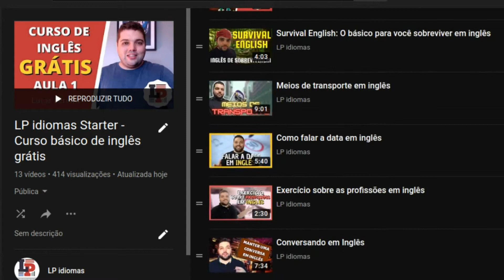Seja Aluno Parceiro LP idiomas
No vídeo de hoje eu te convido a ser um membro Aluno Parceiro LP idiomas.